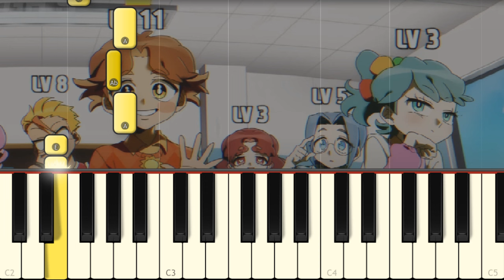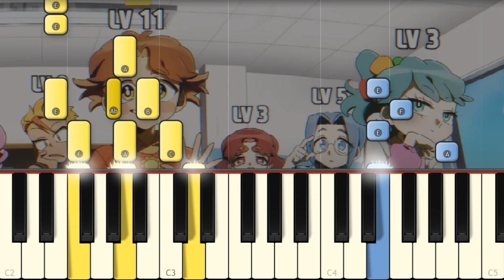I'm not a monster 4 - POPPY PLAYTIME CHAPTER 3 | GH'S ANIMATION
This is the new GH Smiling Critters animation song played on piano!